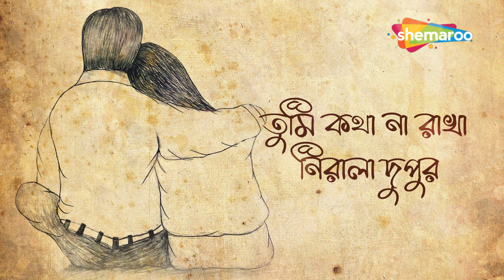Best Bengali Song By Srikanto Acharya | Lyrics | আমি খোলা জানালা তুমি দখিনা বাতাস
Ami Khola Janala Tumi" is a highly acclaimed Adhunik song by Srikanto Acharya that emanates a cheerful and uplifting atmosphere. The heartfelt lyrics of this song were beautifully crafted by Shibnath Bandyopadhyay, while the music was skillfully composed by Rupankar. It gained immense popularity as part of the popular Bengali album titled "Swapno Dekhao Tumi," which was released in 1999. Shemaroo Bengali Music proudly presents the lyrical video of this superhit modern song, inviting you to sing along and immerse yourself in its enchanting melodies. Get ready to enjoy the song and let its joyful rhythm fill your heart with happiness.

Song:   Ami Khola Janala Tumi
Singer: Srikanto Acharya
Album: Swapno Dekhao Tumi
Lyrics:  Shibnath Bandyopadhyay